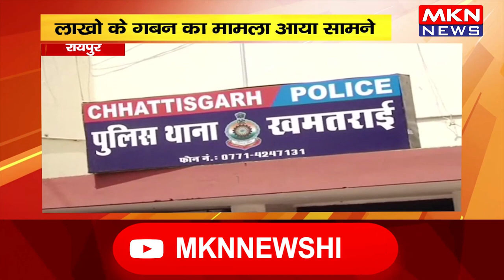रायपुर- लाखों के गबन का मामला आया सामने, अकाउंटेंट ने की लाखों की हेराफेरी